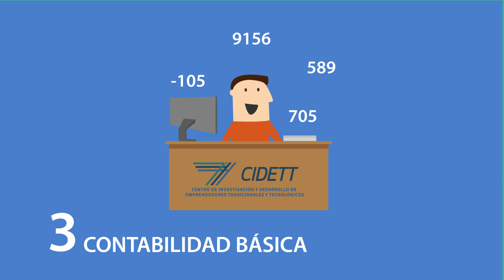CIDETT para emprendedores